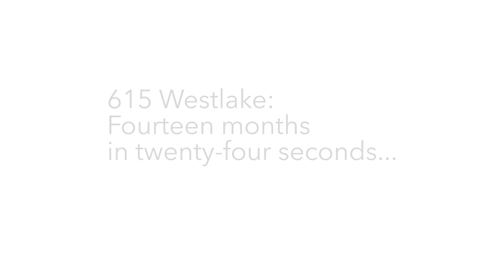14 Months in 24 Seconds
Construction time-lapse of the new Allen Institute building.